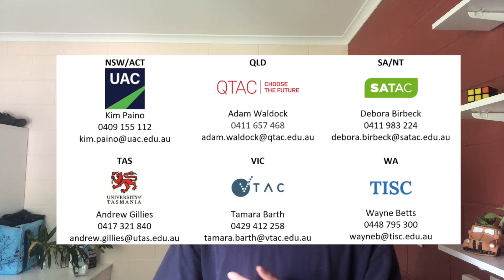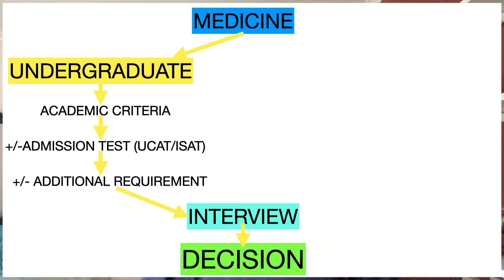How to get into Medical School in Australia as International Student (Undergraduate + Postgraduate)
This video is a complete guide if you are considering studying medicine in Australia as an international student.

I grew up in Japan until I was 12 and attended an Australian high school for six years. I'm currently studying medicine at JCU in Townsville.

If you have any questions, please comment or dm on insta

timestamps:
0:00 Intro
0:35 General Information
2:01 Undergraduate and Postgraduate Universities
2:28 Application Process
3:10 Academic Criteria
4:59 Admission Test (UCAT/ISAT/GAMSAT/MCAT)
10:37 Interview
12:36 English Requirements
14:11 General Advice
16:05 Summary
17:26 Thank you for watching ;)